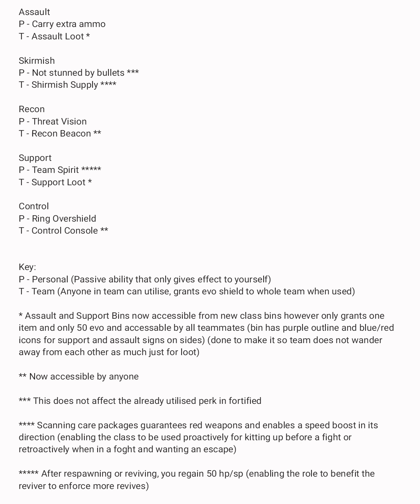New Class Perks For Apex Legends Season 23 (Concept)